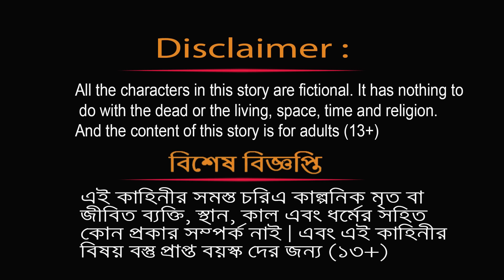সুন্দরবনের মধু | Bangla Cartoon | tiger and fox story | Siyaler Golpo | Bagh | Rupkothar Golpo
► Parental guidance: Some material of this video may not be
suitable for children’s Below 13 year’s of age.

বাঘ ও শিয়ালের সিনেমা 2,
golpo cartoon dikhao,
siyaler golpo cartoon,
moral stories,
siyaler,
bangladeshi cartoon,
bhuter cartoon,
fox stories,
bangla cartoon fox,
bagh cartoon,
fox and tiger story,
thakurmar jhuli,
sher cartoon,

Bagh o Siyaler Piknik,
 শিয়ালের গল্প,
 Moral stories,
 Bangla Cartoon,
Fairy Tales,
Sweet Story TV,
Thakurmar jhuli,
লেজ কাটা শিয়াল,
 Legkata Siyal,
বাংলা গল্প,
মজার গল্প,
বাঘের কার্টুন,
Rupkothar Golpo,
Bengali cartoon,
Bengali cartoon,
Siyal Golpo,
shiyal golpo ,
  Bangla Fox Cartoon,